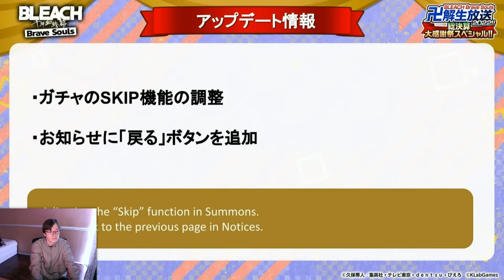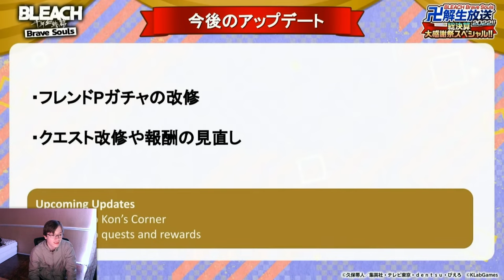SAFWY IS BACK! Beyond Bankai Toshiro, Kaname, and Sajin Bleach Brave Souls Bankai Live! Reaction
The End of the Year Bankai Livestream is finally here with my reaction!
The new upcoming Characters to Bleach Brave Souls are Spirits are Forever with You Hitsugaya Toshiro, Kaname Tosen, and Komamura Sajin who are all absolutely BROKEN.